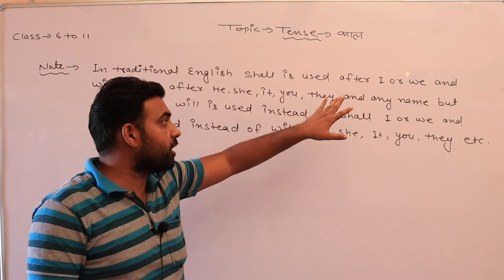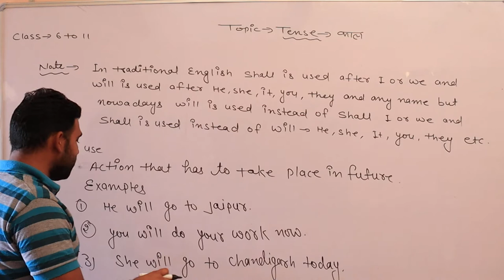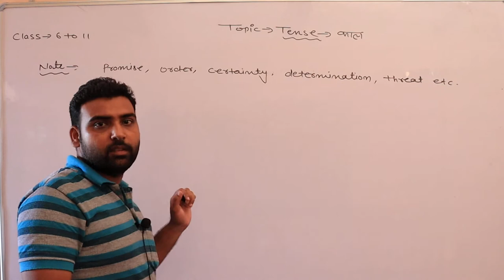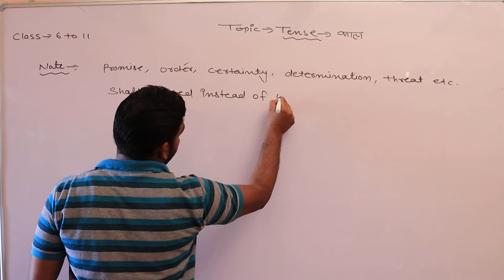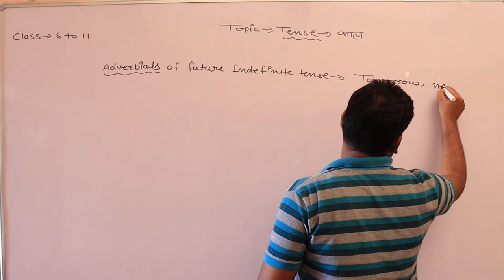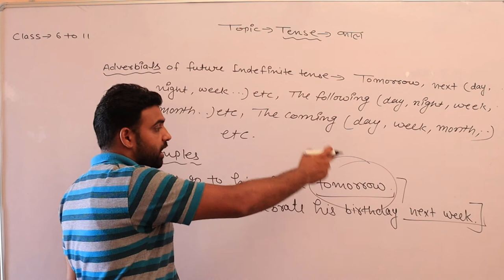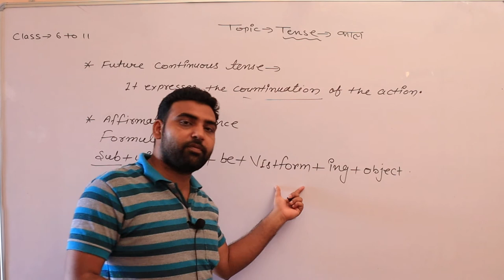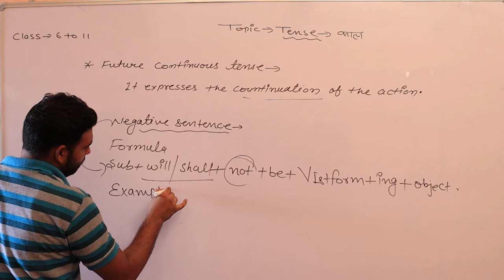Topic Tense Class 6 to 11 (English Grammar) Part 14 By Rajeev Sir SHRI SHYAM SCHOOL BHADRA